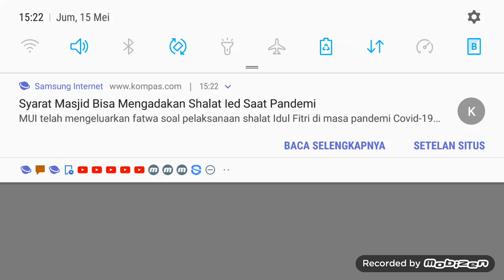Ep 528: resident evil 1- kestimewaan castil